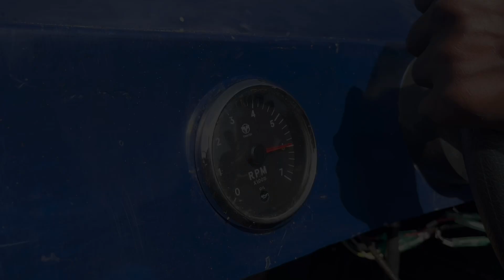Bisalpur Dam Trip | Tale of the biggest Kanji Bada on Earth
Join us on a serene journey to Bisalpur Dam, a hidden gem in Rajasthan! We spent a delightful day boating on the tranquil waters of the dam, enjoying the natural beauty and peaceful vibes. For three hours, we soaked in the views of the surrounding hills and open sky, capturing some breathtaking moments on camera. And what’s a trip without some delicious snacks? We couldn’t resist indulging in traditional Kanji Vada and refreshing sprouts – perfect treats to keep us energized! 🌄✨

This video is all about nature, peace, and fun with a dash of local flavor. Whether you’re a travel enthusiast or someone looking for the perfect day trip destination, Bisalpur Dam has something for everyone. Let us know your favorite part in the comments below! 😊

📍 Location: Bisalpur Dam, Rajasthan, India
🎥 Boating, beautiful landscapes, local snacks, and much more!
👉 Follow for more travel videos exploring hidden gems and scenic spots in India!